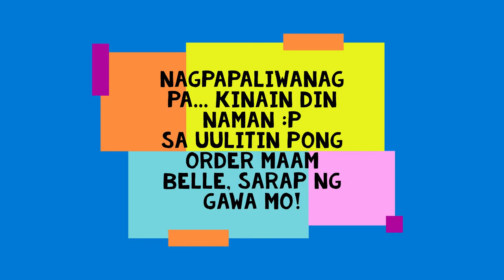DIY Cabinet Project ng aming Probinsya Feels Haus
Gagawin na lang namin yung mga gagamitin namin sa bahay kasi wala na kami pera hahaha